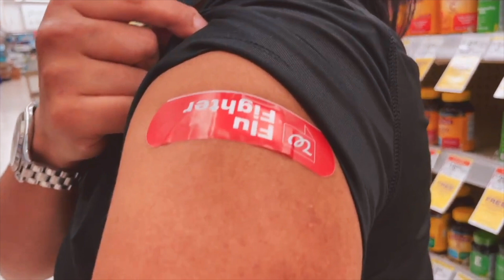USA Airport Travel Restriction নতুন নিয়ম - September, 2021 Update